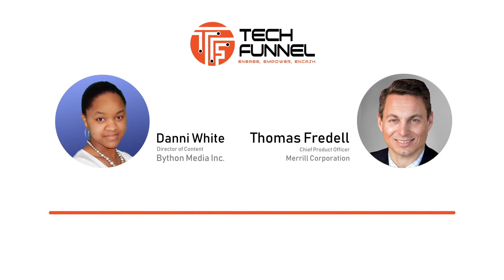Thomas Fredell Discusses Merrill Corporation’s Evolution and Digital Transformation Journey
In this interview, Fredell discusses Merrill's consistent journey in digital transformation as well as how it has maintained innovation in the mergers and acquisitions space.